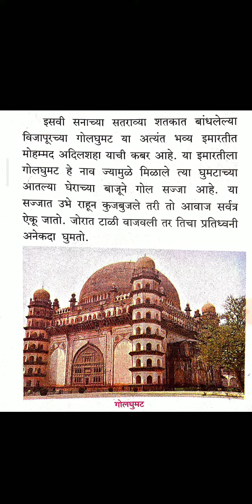vijapur Golghumat | Mohammad adilshah | MPSC UPSC | knowledge point